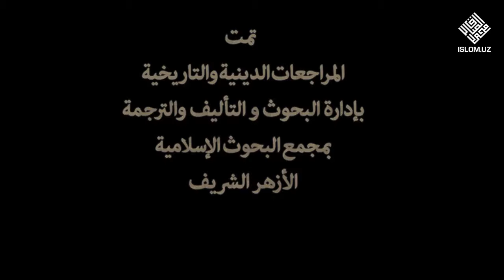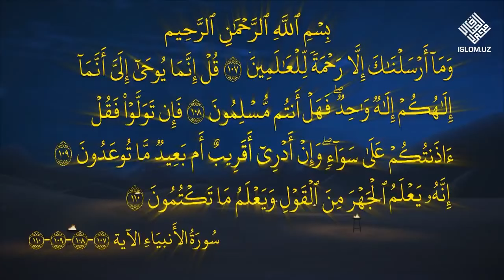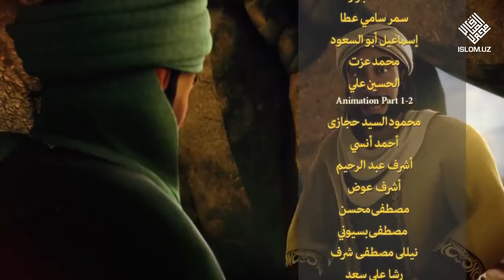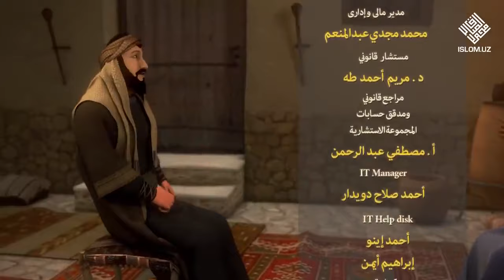«Аллоҳнинг Ҳабиби Муҳаммад» 3 фасл, 10 қисм